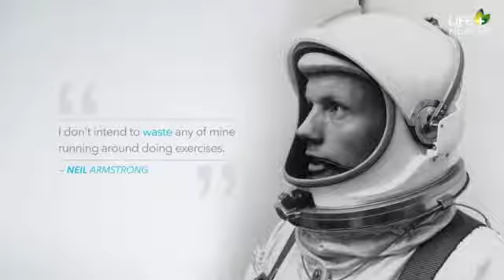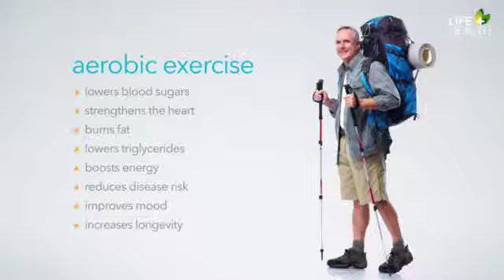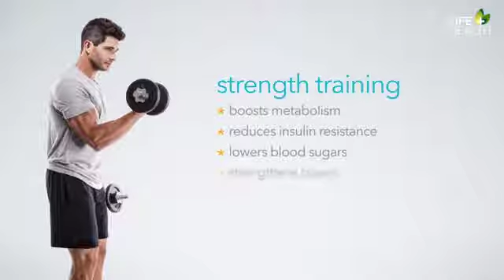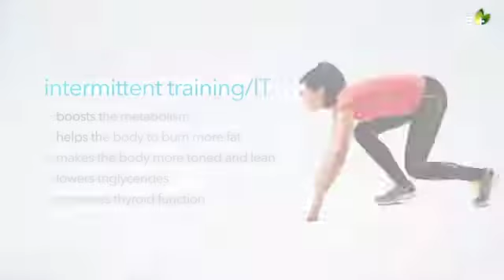S06E04 other types of exercise